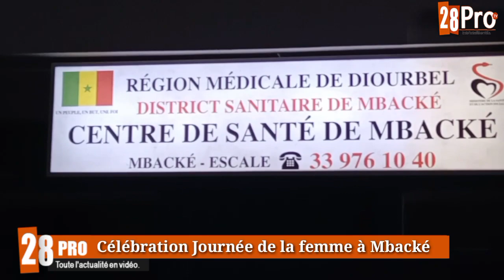Les femmes du district de Mbacké ont célébré leur journée dans la sobriété en posant des actes.